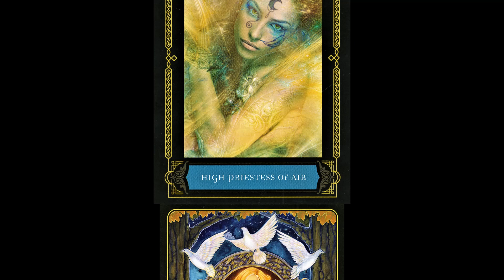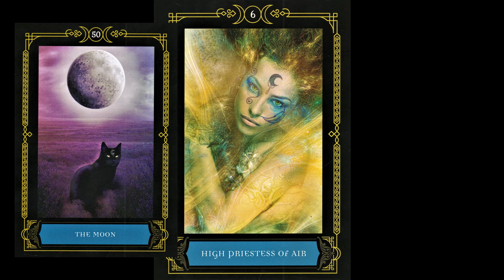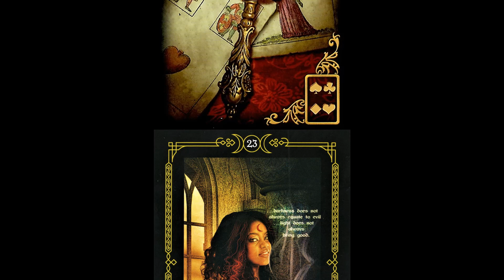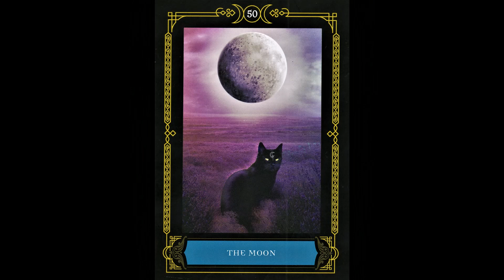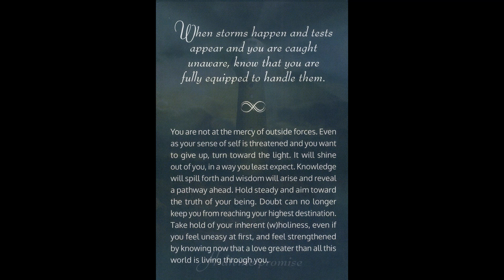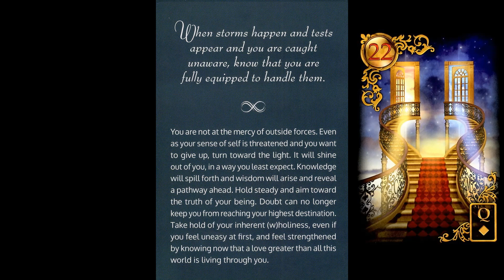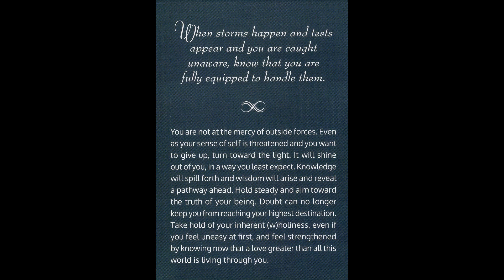ARIES ~Out of Your Depths~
** NEVER SUBSTITUTE MY INSTINCT FOR YOUR OWN **
THEME MUSIC
"Infinity" by Guru Josh Project

 • Guru Josh Project - Infinity (Klaas V...

~ 2023 Version

 • Guru Josh Project x Henry Himself - I...
There are many versions and mixes to this tune.
 !!! 7 YEARS !!! on YouTube.

Spirituality Reading for July/August 2024.
Look for music video's in the COMMUNITIES TAB here on YouTube.
**Feel free to check out the RUMBLE for readings on LOVE. **